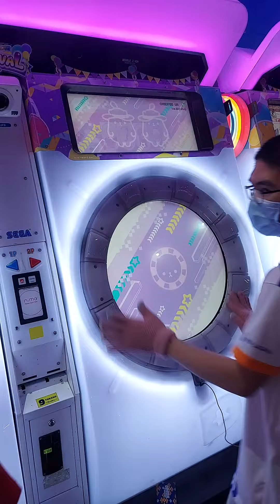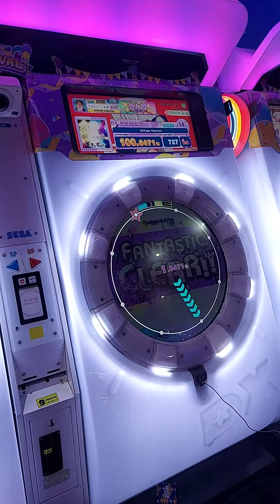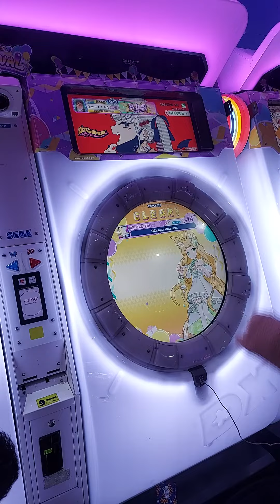[maimaiDX FESTiVAL] QZKago Requiem (Re:MASTER 14+)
cant fucking get this 100%